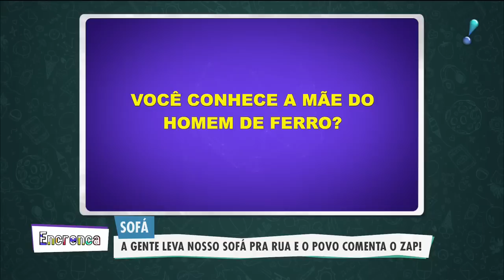Sofá: galera comenta o zap zap